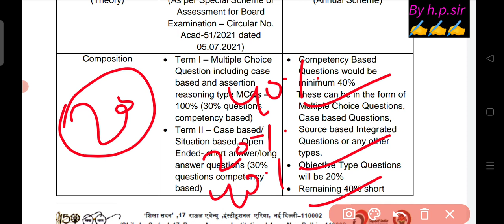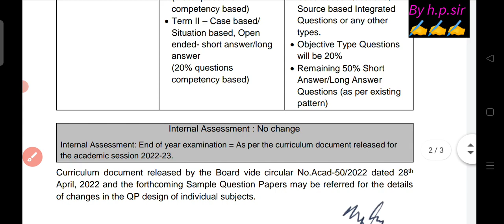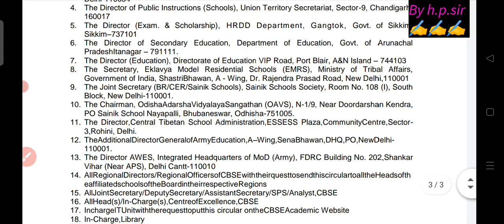🔥CBSE latest circular ||पेपर पैटर्न में बड़ा बदलाव|| new session pattern 2022-23||cbse urgent notice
🔥CBSE latest circular ||cbse new session pattern 2022-23||CBSE urgent notice ||Cbse new circular
CBSE new session exam new pattern
CBSE examination new pattern 2022- 23
new pattern 2022-233 class 9 to 12
CBSE urgent notice,
CBSE latest circular,
CBSE new update,
CBSE urgent notice,
CBSE latest circular,
CBSE new update,